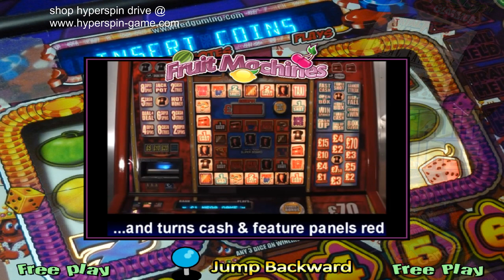Awesome Hyperspin Arcade